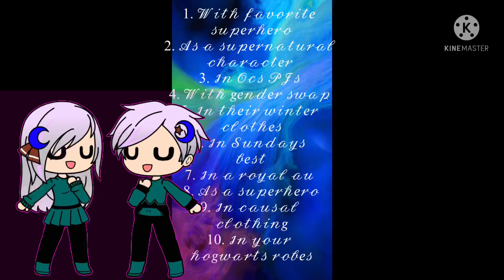Day 4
Im officially a 8th grader😁